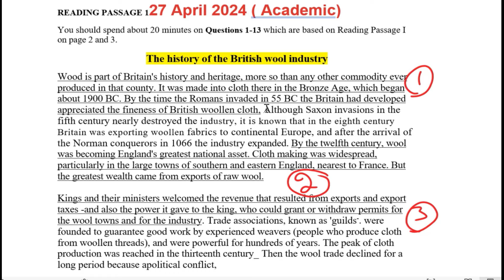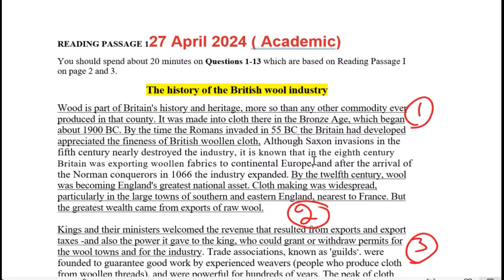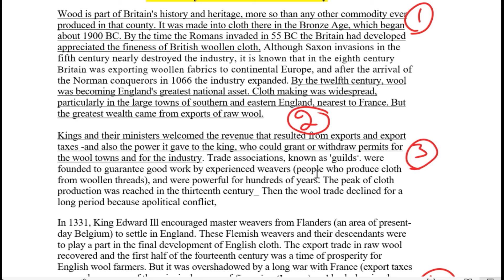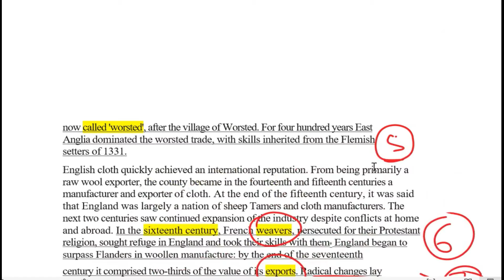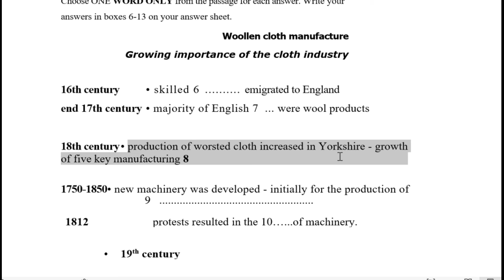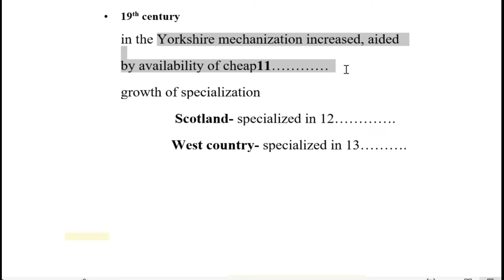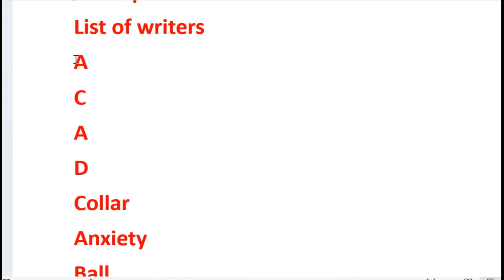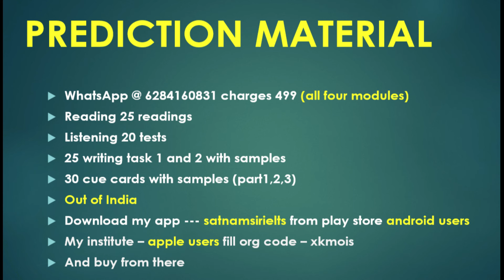27 April IELTS Reading Answers| 27 April Listening Answers| Reading Listening Answers 27 april exam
27 April IELTS Reading Answers| 27 April Listening Answers| Reading Listening Answers 27 April exam|
today ielts exam answers,
reading answers 27 april 2024,
27 april ielts exam reading listening answers,
listening answers 27 april 2024,
today ielts exam review,
ielts exam reading passages names,
ielts exam reading passages names today ielts exam,
The history of the British wool industry reading answers,
reading answers The history of the British wool industry,
writing task today ielts exam 27 april,
27 april reading listening answers,
ielts exam review 27 april,
27 april listening answers,
listening answers 27 april,
listening answers and listening name 27 april exam,